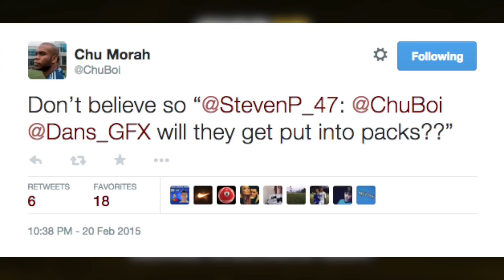NEW PLAYERS COMING TO FIFA ULTIMATE TEAM? w/ HESKEY, AZEVEDO & MORE! | FIFA 15 Ultimate Team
In this video I am showing NEW PLAYERS COMING TO FIFA ULTIMATE TEAM? - HESKEY, AZEVEDO & MORE!, this video include HESKEY, MARCIO AZEVEDO, LUCAS SILVA AND MORE! I talk about each upgrade, and show IN DEPTH information about each player and how they look with their new rating!

NEW PLAYERS COMING TO FIFA ULTIMATE TEAM? | FIFA 15 Ultimate Team